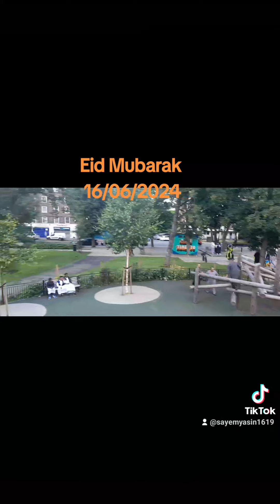Eidul adha 2024